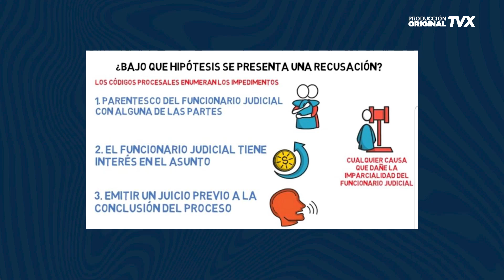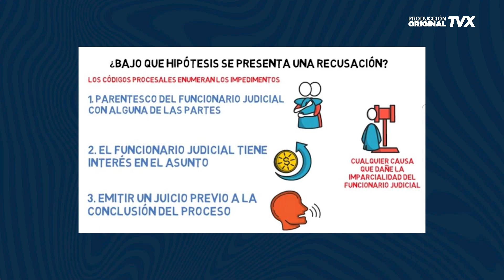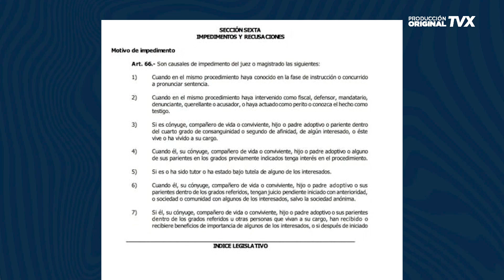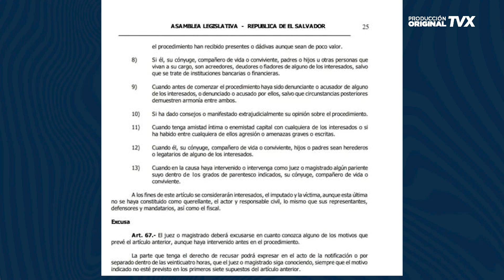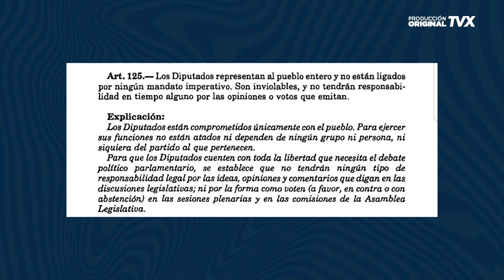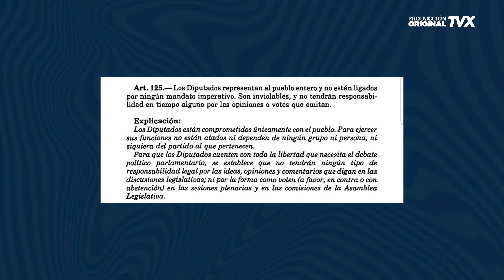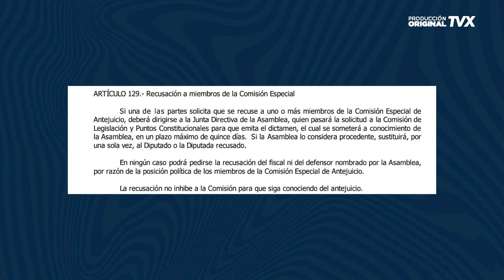"Jueces que no son imparciales sólo le causan daño a los procesos y a la justicia"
Necesitamos que el juez sea neutro, que no esté inclinado hacia ninguna de las partes, tiene que ser supra partes, es decir no tiene que ser ninguna de las partes, porque entonces ya no va a poder ser juez; tiene que estar ajeno a los intereses en pugna. La imparcialidad es un objetivo a futuro, todos lo necesitamos como país en todos los órganos de Estado y en todas las instituciones públicas, no solo en la AsambleaLegislativa, sostendrá la abogada,Thanya Pastor.